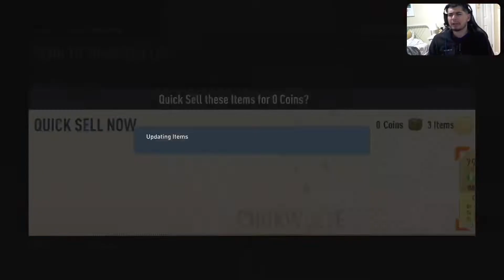Packing a Hero & Path To Glory on FIFA 23 World Cup Mode! 😱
Fut 23 World Cup
hybrid nations

Some info about my channel:
I pride myself on creating unique and original content, all produced by myself (Cisco ). I plan to upload FIFA 23 content to Youtube, the content I will be producing on FIFA will be wide and entertaining, for example one day I might upload a fifa pack opening, and the next day I might upload a fifa player review.